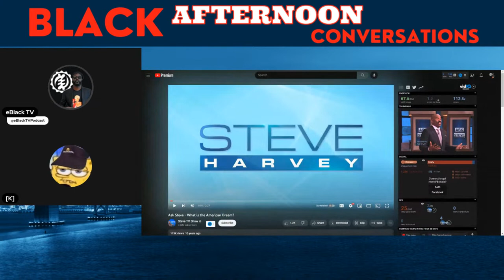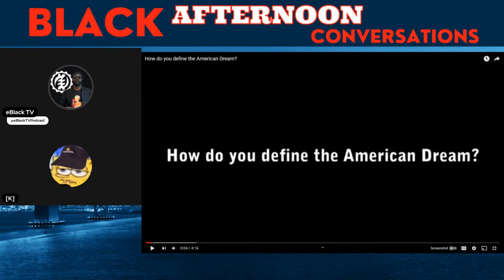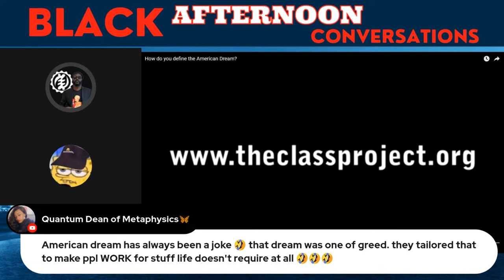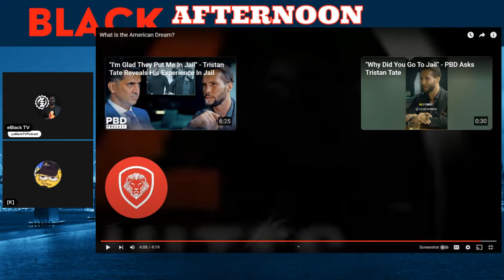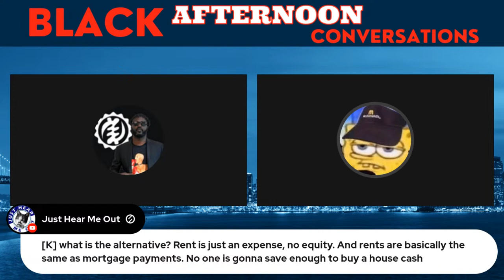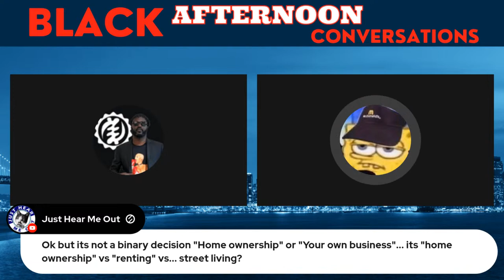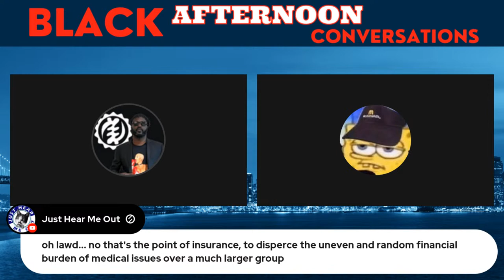Black Afternoon Conversation: What is the American Dream?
In this Black Afternoon Conversation, we'll be discussing what the American Dream is and how it's changed over time. We'll talk about whether or not the American Dream still exists, and what we should do to fix it.

This is a packed panel discussion and it's sure to be a conversation starter! Come join us and let's discuss what the American Dream means to us and how we should be striving to achieve it.

The concept of the American Dream was not created by a single individual, but it emerged as a collective ideal associated with the values and aspirations of the United States. The American Dream has deep roots in the nation's history and is influenced by various factors, including the principles outlined in the Declaration of Independence, the ideals of the Founding Fathers, and the experiences of immigrants who came to America seeking a better life.

The phrase "American Dream" was popularized in the 20th century, particularly during the post-World War II era. It became a prominent theme in American literature, speeches, and political discourse, shaping the national narrative and defining the vision of success and opportunity in the country.

Scholars and writers such as James Truslow Adams, who coined the term "American Dream" in his 1931 book "The Epic of America," played a role in shaping the concept and articulating its meaning. Adams described the American Dream as "that dream of a land in which life should be better and richer and fuller for everyone, with opportunity for each according to ability or achievement."

Over time, the American Dream has evolved and been interpreted in different ways by individuals and communities. It continues to be influenced by cultural, economic, and social factors, as well as ongoing conversations and debates surrounding equality, social justice, and the meaning of success in American society.

Ultimately, the American Dream is a complex and multifaceted concept that has been shaped by the collective experiences, values, and aspirations of the American people throughout history.

TIMESTAMPS
0:00 Countdown
5:55 Intro
7:05 What is the American Dream
1:46:33 Outro